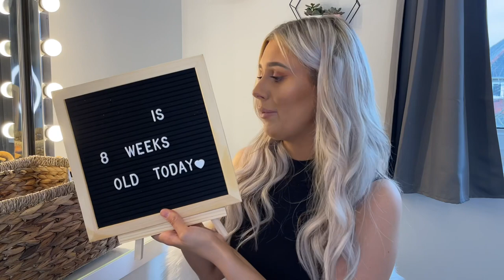NEW PUPPY HAUL | EVERYTHING I BOUGHT FOR MY COCKAPOO PUPPY🐾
Hey my angels, today is the day. we pick up our puppy! I am sooo excited l🥺❤️

I hope you enjoy this puppy haul, I’m such a OTT dog mum hahahah! Sorry it’s a bit late today xx

Ps thank you for 700 subs,, my mind is BLOWN and I love you all xx

Amy x